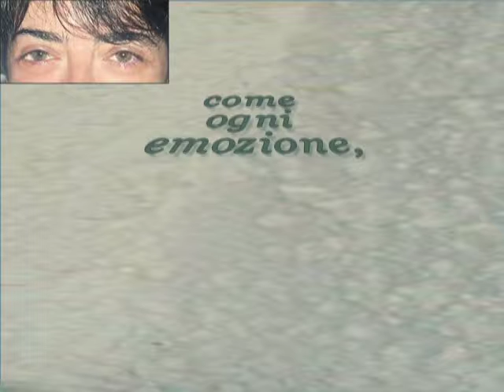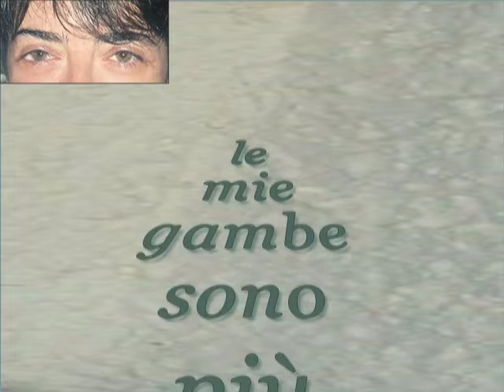LA GIOIA DI RITROVARSI poesia di Cinzia Dipace, musica di Romano Sotgiu .mpg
La gioia di Cinzia diventa anche nostra, mentre partecipiamo ai suoi sentimenti così puri, insieme alla dolcissima e rilassante melodia del nostro amico Romano Sotgiu.